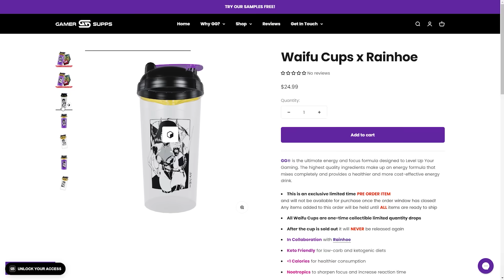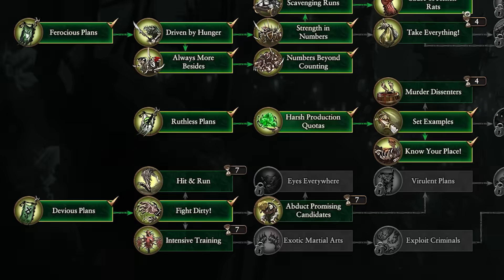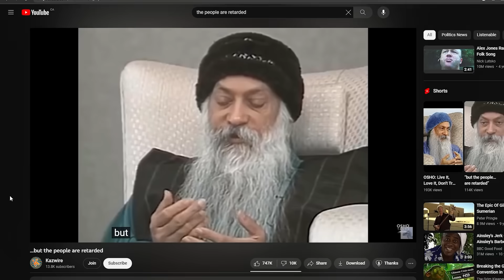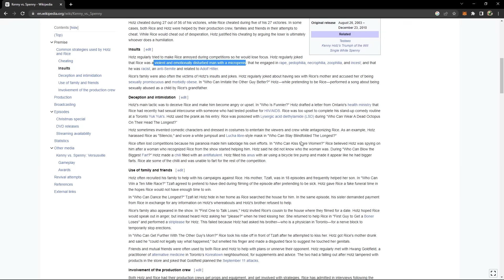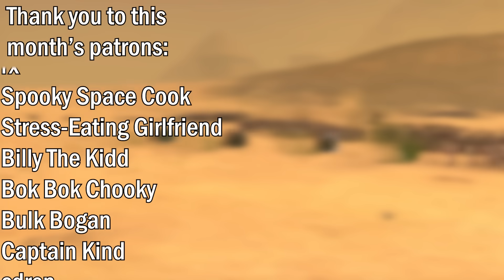I Used Chromosomes to Become God in Total Warhammer 3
This week in Total Warhammer 3, I attempt to become a God amongst men through the use of extra chromosomes.

 • OKAY – 13ounce